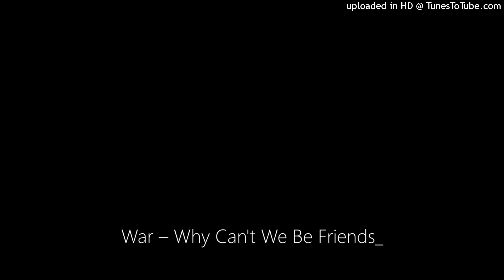War – Why Can't We Be Friends_